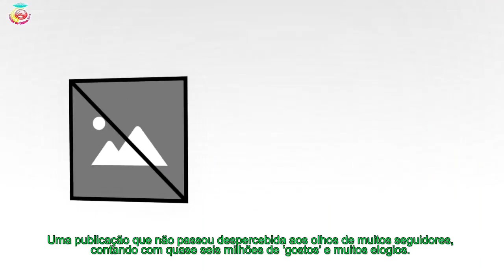Kylie Jenner surpreende seguidores surgir sem maquilhagem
Normalmente vemos Kylie Jenner com maquilhagem, mas desta vez a celebridade decidiu surpreender os seguidores ao surgir de ‘cara lavada’.
[time]A celebridade partilhou recentemente uma fotografia na sua conta do Instagram onde aparece sem maquilhagem, exibindo todas as suas sardas enquanto segura na filha, a pequena Stormi, de quatro meses, fruto da relação com Travis Scott.